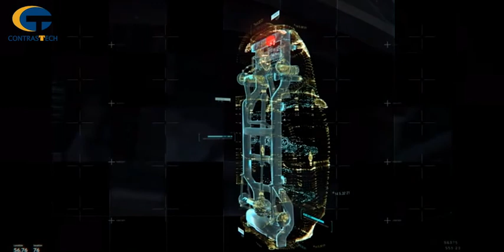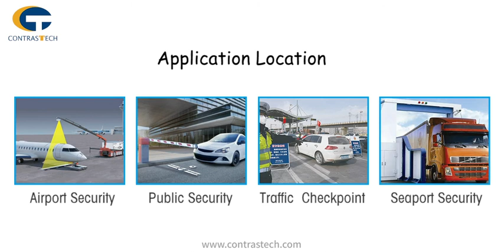under vehicle surveillance systems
Line scan camera suit for UVSS, web inspections ,sorting & packaging ,PCB inspection,,circuit board inspection.
Peace and development are the themes of new century, new technology inspecting device is one powerful way to fulfill it. Contrastech under vehicle surveillance systems is one set of information management system that integrated with automatic acquisition, display, storage and comparison of vehicle bottom images. Through accurate real-time scanning of vehicle bottom, the full-frame image of the vehicle bottom is synchronously displayed on the screen, and the images are classified and stored according to user demands. The system can effectively prevent the vehicle-bottom hiding bombs, weapons, biological and chemical hazardous articles and dangerous person enter into important places, and also prevent hiding drugs,illegal contraband even illegal immigrants passing through checkpoint. With this system the efficiency and accuracy of security check will be improved as well as reducing the investment of labor and resource.